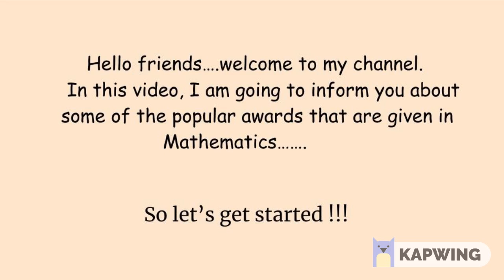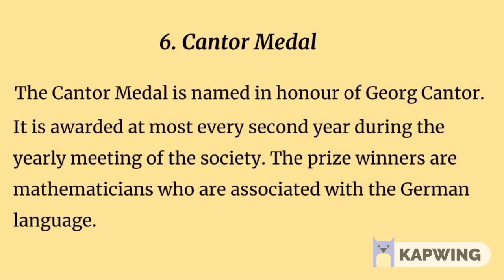Popular Awards in Mathematics (Part 1)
Most of us are familiar with Noble prize, Oscar. & many others. But perhaps only a few of us know about Prizes that are only given specifically for Mathematics. Fortunately or unfortunately there is no "Noble" prize for Mathematics .yet there are many prestigious prizes given to mathematicians to recognize their contributions. So here I've selected some of them:
1.Abel Prize
2.Aisenstadt Prize
3.Australian Mathematical Society Medal
4.Brazilian Mathematical Society Award
5.Breakthrough Prize in Mathematics
6.Cantor Medal
7.CRM-Fields-PIMS Prize
8.Elie Cartan Prize
9.The EMS Prize
10.European Prize in Combinatorics

Join the Official Facebook group and like the Facebook page of MathematicsBytes for more materials and FREE PDF books of Undergraduate Mathematics: